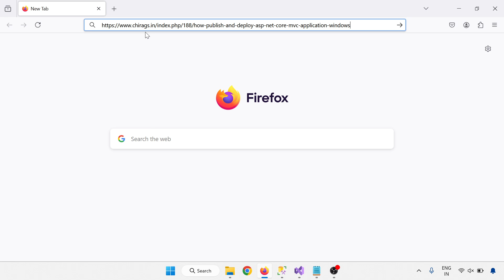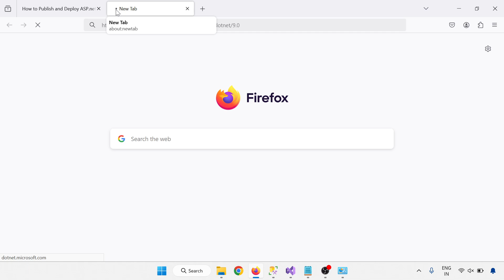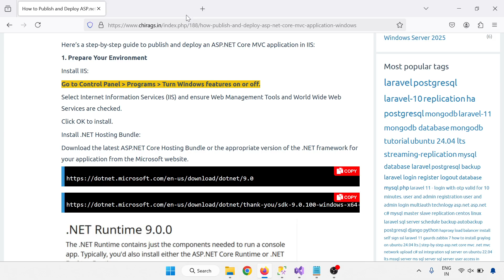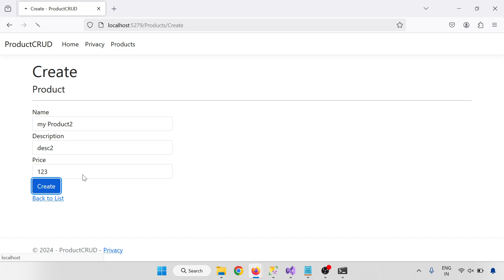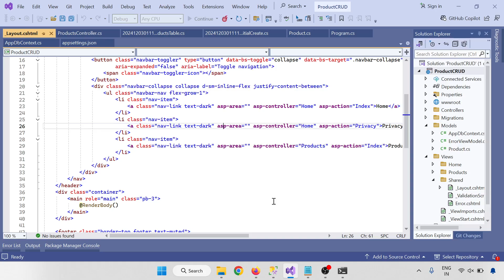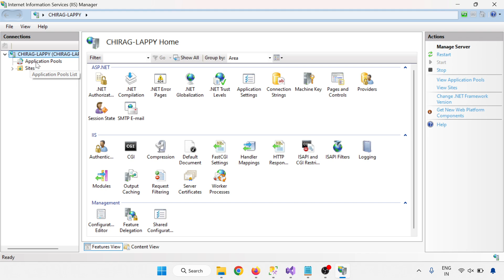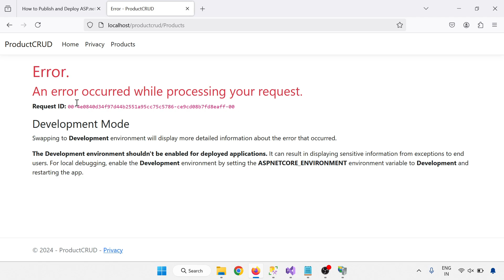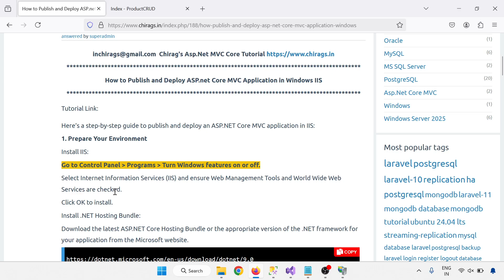How to Publish and Deploy ASP.net Core MVC Application in Windows IIS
For any doubts and query, please write on YouTube video comments section.
Note : Flow the Process shown in video.
Thanks & Regards,
Chitt Ranjan Mahto "Chirag"
Note: All scripts used in this demo will be available in our website.
Link will be available in description.